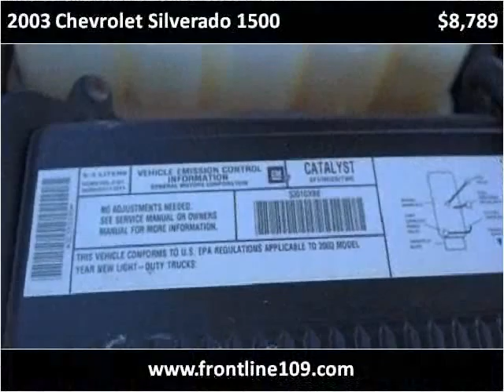2003 Chevrolet Silverado 1500 Used Cars West Babylon Long Is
This 2003 Chevrolet Silverado 1500 is available from Frontline Auto Sales.